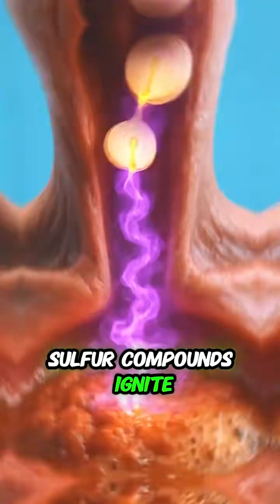Never imagined onions could have so many uses! | 3D digestive animation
Welcome to MK FACTS – where health comes to life in 3D. We simplify complex health topics through realistic 3D animations, making it easier to understand your body, nutrition, fitness, and wellness. From how your organs work to science-backed health tips, our animations help you visualize and learn.